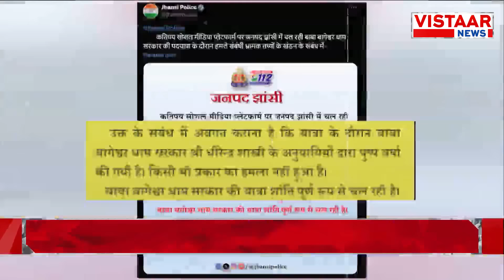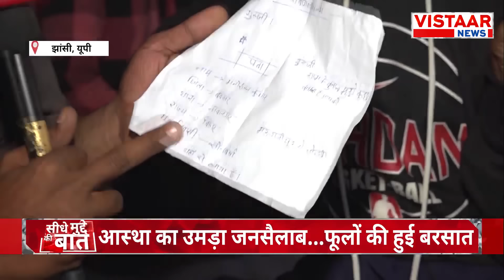Seedhe Mudde Ki Baat : Baba Bageshwar पर फूल फेंकिए लेकिन संभलकर...| Hidnu Ekta Yatra Day 6